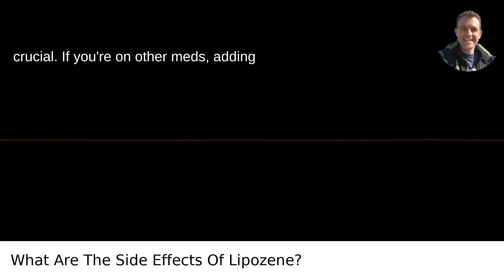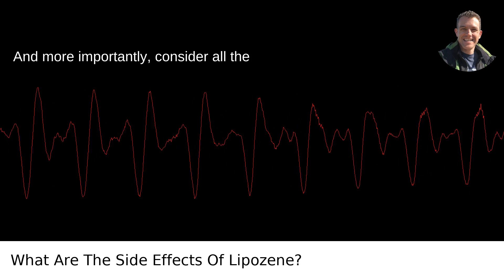What Are The Side Effects Of Lipozene?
I answered this question on Quora My video answer to the question: What Are The Side Effects Of Lipozene?